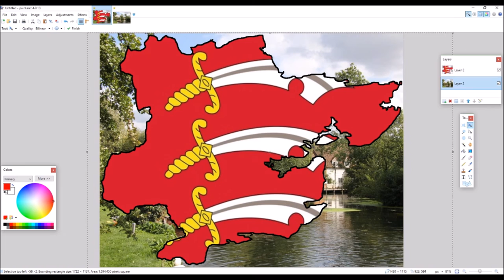Flag Map of Essex